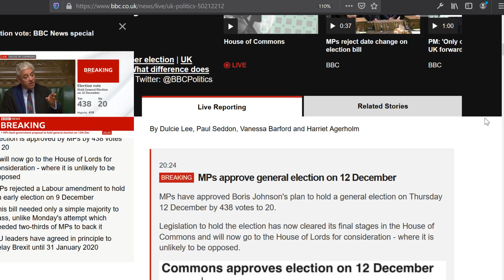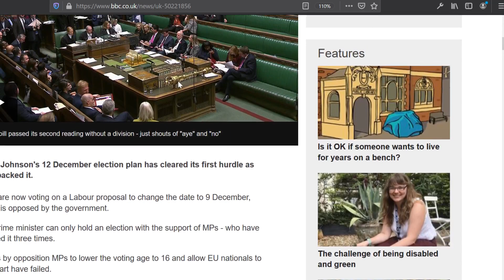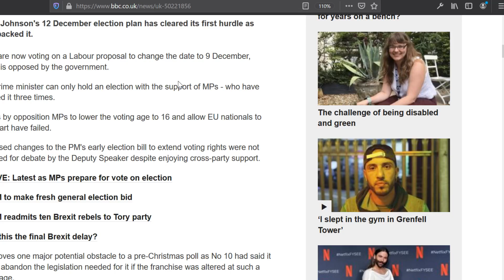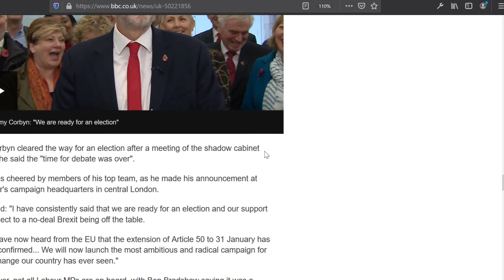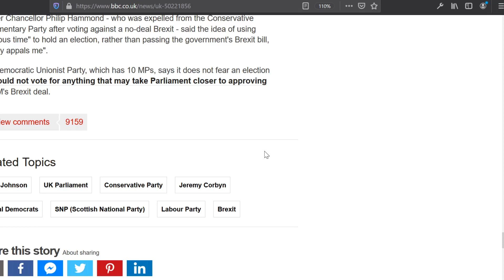General Election CONFIRMED For 12th December